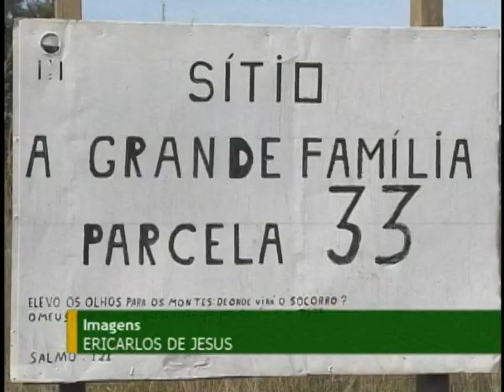Cresce a titularidade de terra da reforma agrária em nome das mulheres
NBR NOTÍCIAS - 02.06.12: Metade dos títulos de terra da reforma agrária, recebidos entre 2008 e 2010, foram entregues às mulheres. Num assentamento perto de Brasília, a  repórter Mara Kenupp mostra por que, nos últimos anos, tem crescido a participação da mulher no campo